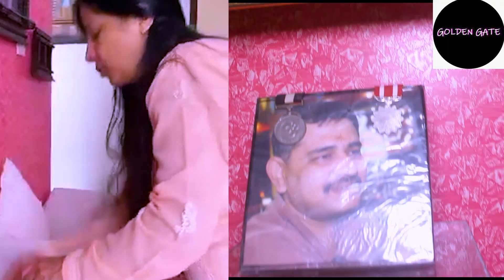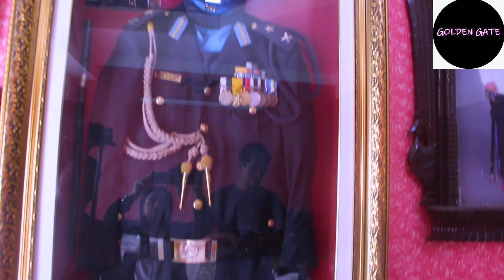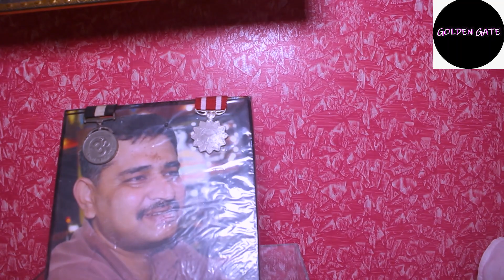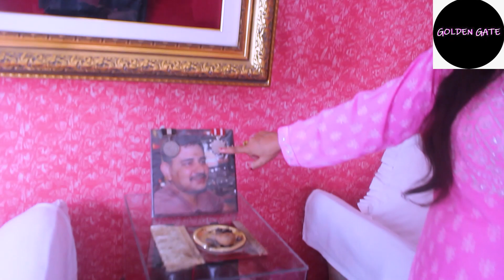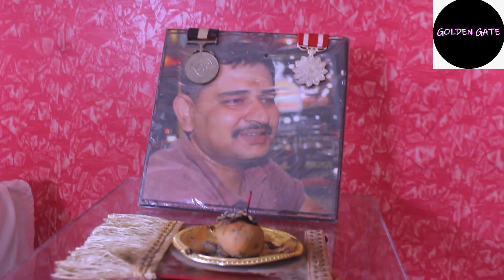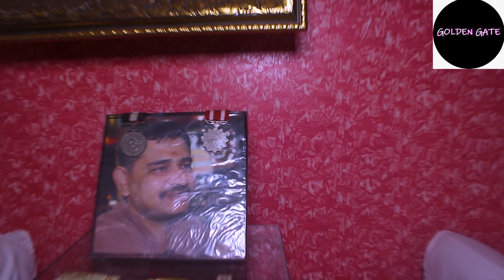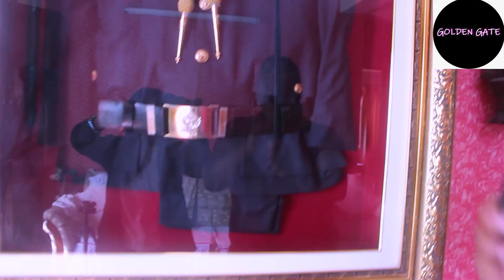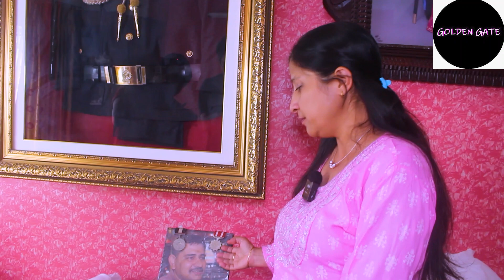@श्रिमान् गुमाएपछि जुत्ताको पानि पिउदै श्रिमति ,शुभकार्यमा बिटुलो मान्छन् भन्दै भक्कानिन्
Program Host/presneter/Journalit -Anisha Karki,Milan khatri
Cameraperson-sujan basnet
Editor-anishakarki/Milan khatri
यस च्यानलको कुनै पनि भिडियोहरु अनुमति विपरित डाउनलोड गरि फेसबुक पेज तथा गुप्रहरुमा लाईभ स्ट्रिम गरेको पाईएमा वा डाउनलोड गरि युट्युब वा अरु कुनै सामाजिक संजालमा राखेको पाईमा प्रचलित कानुन बमोजिम कडा भन्दा कडा कार्वाहि गरिनेछ ।। (Embedding on website is allowed.)